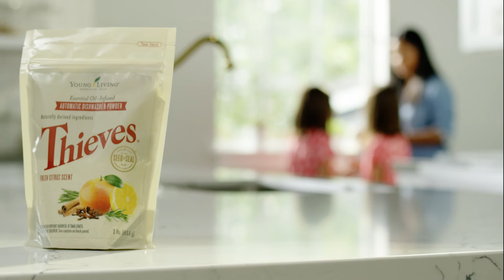Thieves® Automatic Dishwasher Powder: A Natural Choice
Your family deserves the best, which is why we put your favorite essential oil blend in our dishwashing detergent!

Thieves® Automatic Dishwasher Powder is made with naturally derived ingredients, and it contains no synthetic surfactants, artificial fragrances, dyes, or phosphates—so it’s a kid-safe dishwashing detergent that makes it even easier for the whole family to help with cleanup.